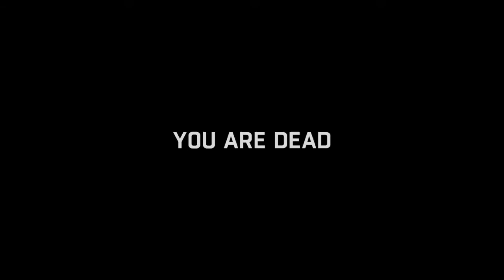Dying Light. Hunter Invasion. No Friends. Fighting Hunter Alone. 1 on 1